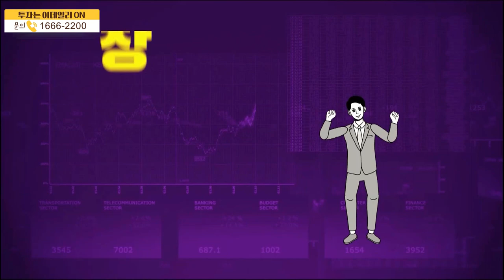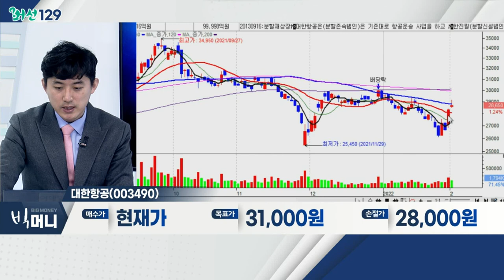대한항공(003490)... '위드 코로나' 관련주 / 코로나 확진자 연일 1만 명대… 조용히 웃는 진단키트株_머선129 (20220203)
# 코로나 확진자 연일 1만 명대… 조용히 웃는 진단키트株
- 코로나 확진자, 1만 명 돌파 후 진단키트주 반사이익
- 피에이치씨 계열사, 신속 항원진단키트 조건부 허가 소식
- 오미크론, 우세종으로 자리매김ㆍ정부 진단검사 체계 변화
- 관련 테마: 진단키트, '위드 코로나' 관련주

# '위드 코로나' 관련주
- 오미크론 변이, '풍토병화' 진입 단계 시작 기대
- 백신 접종자 증가… 위중증 환자 발생 빈도 감소
- 확진자 증가… '위드 코로나' 시간 단축 기대감
- 현대백화점, 파라다이스, 에스엠, 영원무역 등

- 화물운송 수요 증가ㆍ운임 상승세 지속 기대
- 유가ㆍ환율 상승… 실적 영향 제한적 전망
- 상반기 이후 여객 수요 개선 기대
- 주가 낙폭과대 '매력' 증가